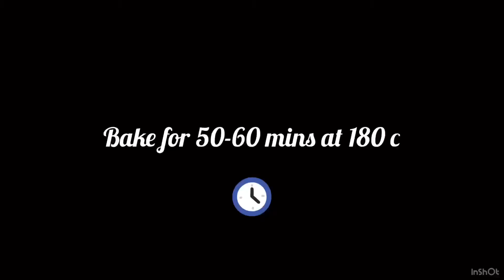Vlog #3 Baking Day / Gluten Free Banana Oatmeal Cake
Baking a guilt-free cake for my family and I as healthy snack 😋

Musician: @iksonmusic

Musician: @iksonmusic